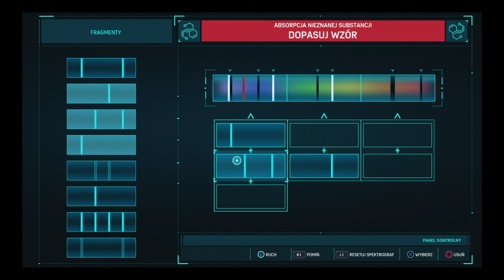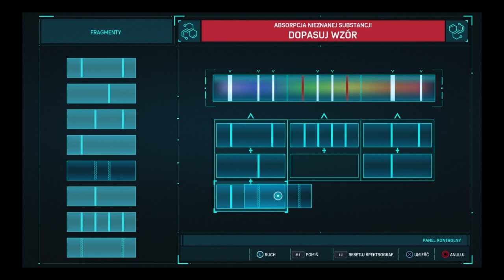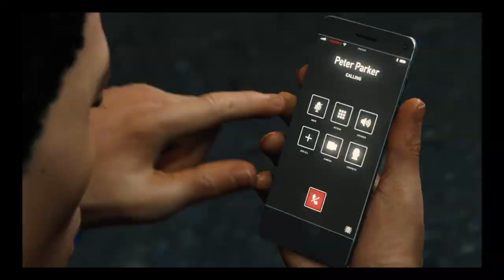Spider man odc 23